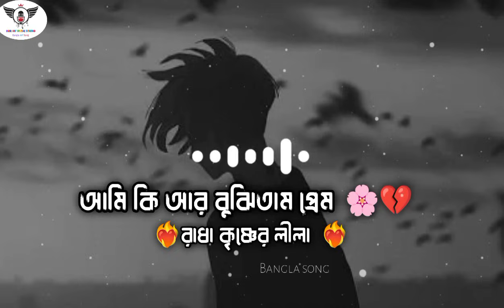Ami ki ar bujitam prem। আমি কি আর বুজিতাম প্রেম। bangl song।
Singer : Fa Sumon
song   :. Jadu re jadu re